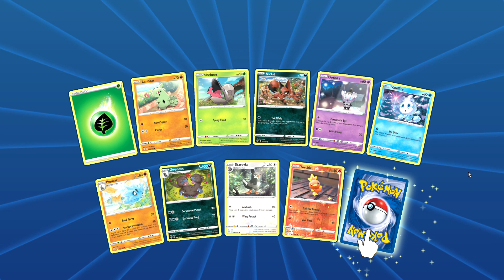25 days of Pokémon TCG Boosters Day 12: Darkness Ablaze.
Day 12 of our 25 days of Pokémon TCG Boosters!  Day 12 will be a pack of Pokémon TCG Sword and Shield Darkness Ablaze!
Want to see more 25 days of pack openings?  Then go check out Grizzo's Cards to see 25 days of sports cards packs!  Here's the link to Grizzo's channel.